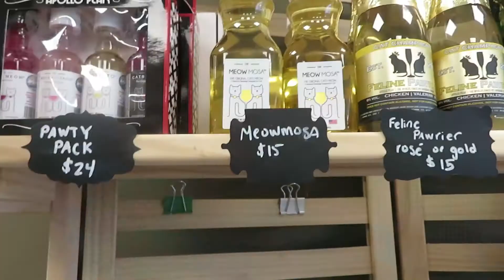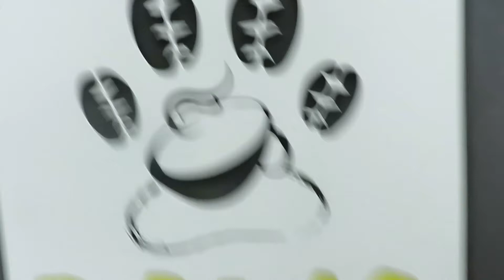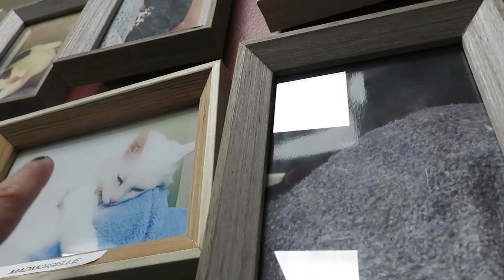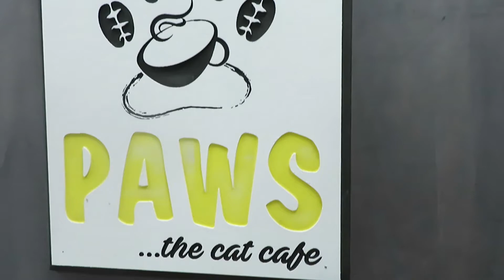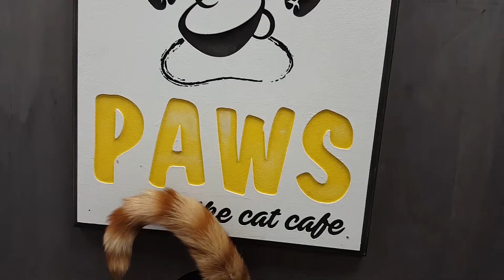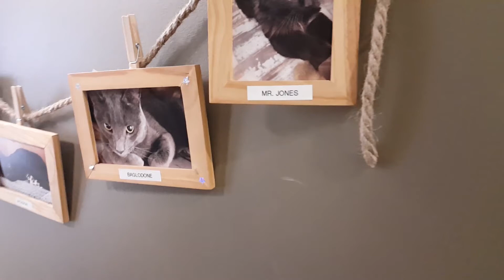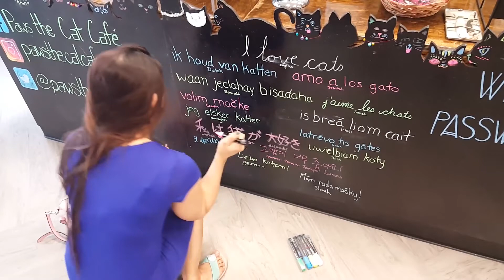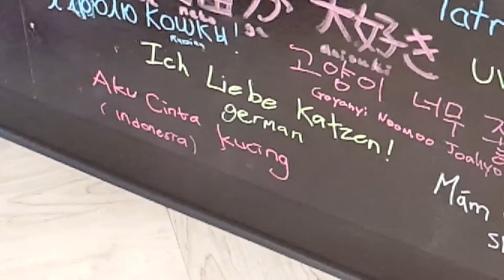Jajan di warung Indonesia di Edmonton || Minum kopi sama kucing || vlog 57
dibawah ini adalah link video lilis lainnya

Unboxing Videos || First impression

Belanja bulanan vlogs